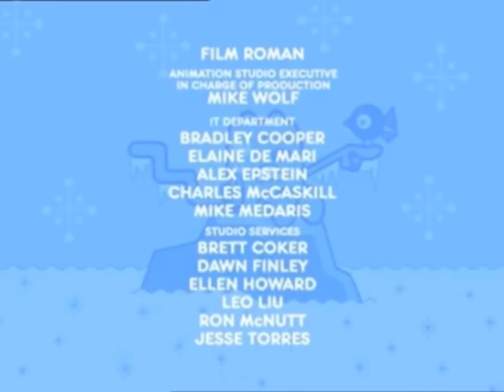I found a rare christmas wubbian wubbzy dvd 🚨🚨